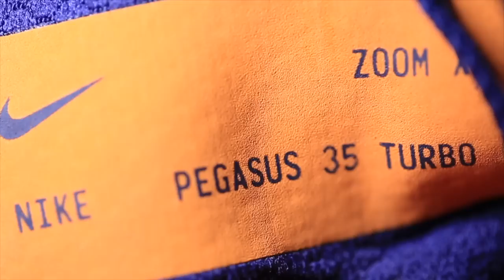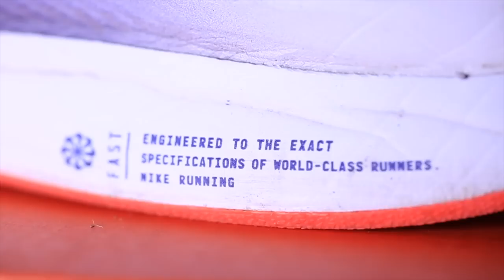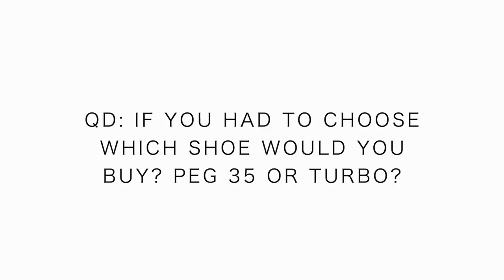Nike Pegasus 35 or Nike Pegasus 35 TURBO? Which should you buy?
🔹 You can pick up the Nike Pegasus Turbo from Running Warehouse using this

🔹 You can pick up the Nike Pegasus 35 or 36 from Running Warehouse using this

The Nike Pegasus 35 test is in the books, along with the Nike Pegasus 35 Turbo, which running shoe should you consider buying moving forward? I must say, that if the money is available, I would lean heavily in the direction of the Turbo. BUT, the greater value would have to lie with the Nike Pegasus 35, not the turbo option. $120 vs $180 is quite the difference, and you are going to get a great running shoe in the $120 option of the Nike Pegasus 35. In addition, the Nike Pegasus 35 Turbo is still developing and refining. With that said, I could notice a huge difference in the midsole between the Zoom foam on the Nike Pegasus 35 and the Zoom X Foam on the Nike Pegasus 35 Turbo. If you have any sort of injury related to your knees, shin splints, or foot pain like plantar fasciitis, I would strongly recommend going with the Nike Pegasus 35 Turbo option, it will be worth the additional $60. The cushion and responsiveness of the Turbo option just helps so much with dealing with Plantar Fasciitis pain. Let me know down in the comments if you are interested in either of these running shoes moving forward.

Seek Beauty
Work Hard